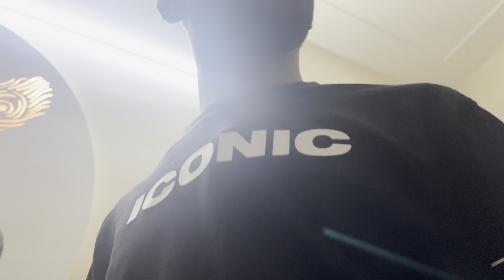Trip start hota hi khatam ho gya || Chandigarh to Sissu